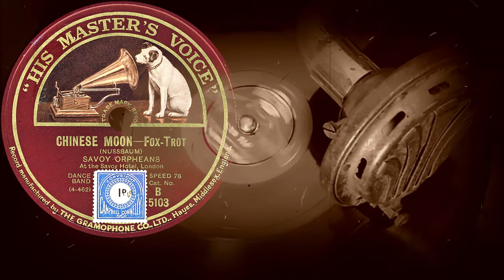CHINESE MOON - SAVOY ORPHEANS, At the Savoy Hotel, London (1926)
Оцифровка грампластинки
CHINESE MOON - Fox-Trot
(NUSSBAUM)
SAVOY ORPHEANS
At the Savoy Hotel, London
HIS MASTER'S VOICE (Англия) Sep 1926 года
Выходные данные: B 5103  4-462
Гравировка: 4-462 Bb8531 II Δ
Кривая воспроизведения:  Western Electric
Скорость: 78 об/мин
Размер: 25 см